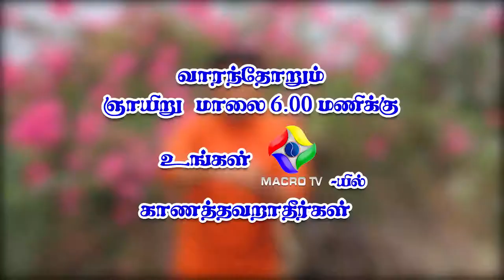Muthumeenakshi hospitals adv promo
Muthumeenakshi hospitals